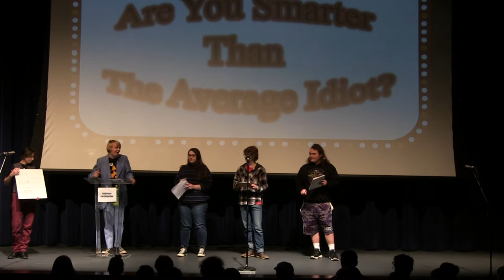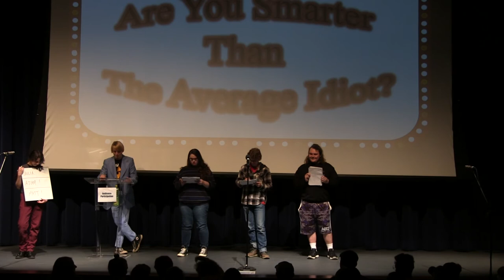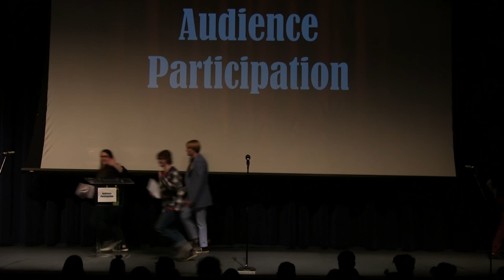Audience participation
Shoutout Matt Trott